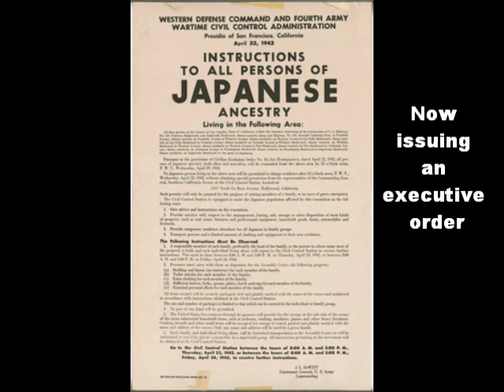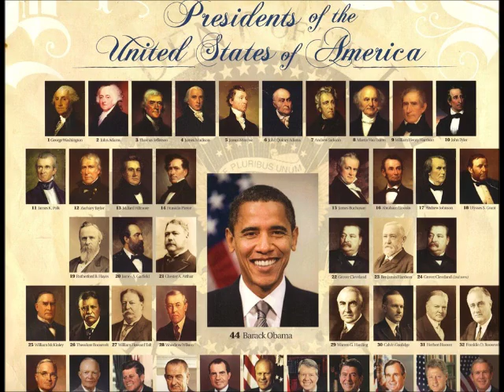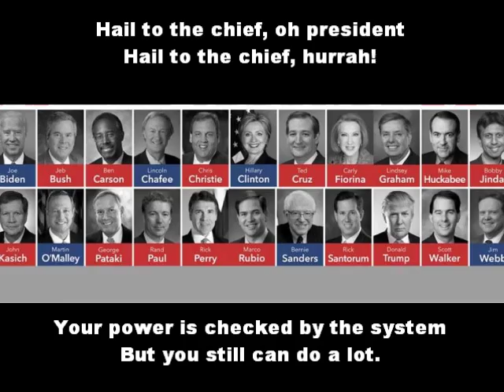President Man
BE FOREWARNED: Ms. Whiting's singing voice sounds like nails on a chalkboard!

Lyrics:

It is now almost 2016
The pres no longer must be male
or even be white for that matter
with a nat’ral born woman we can’t fail

You must enforce the laws with fidelity
and in emergencies do more
Remember King, Rodney
people were unhappy
and like Lincoln in Civil War

Grant me clemency you are the president
Ford did for tricky dicky
Recommend to the Congress your budget plan
and be sure to fill vacancies

Use carefully your power to veto
and in the state of union
which became a speech when FDR used the
radio
tell Congress what you want them to act upon

Now issuing an executive order
is different than making a law
It is used by the pres to tell people how
to follow the law without flaw

So far we’ve been talking domestic
but the pres also has power overseas
like negotiating treaties and foreign agreements
another part of bureaucracy.

Recognition is rather important
the pres says that you fit our mold
if you stage a coup and topple a ruler
you will find yourself out in the cold.

Remember us, oh, president
when you ask Congress to declare war
for it is we who will go off to fight ‘em
unless you send the drones out the door.

But remember this power is limited
by Congress’s authority to declare war
and by War resolution passed after Vietnam
to keep your feet on the floor.

Finally you too are chief of state
which really means a figurehead
the first person we think of when we say ”US”
by you we promise to be led.

Hail to the chief, oh president
Hail to the chief, hurrah!
Your power is checked by the system
But you still can do a lot.